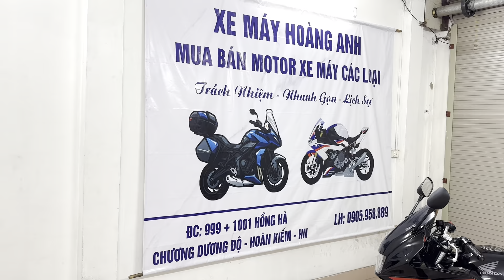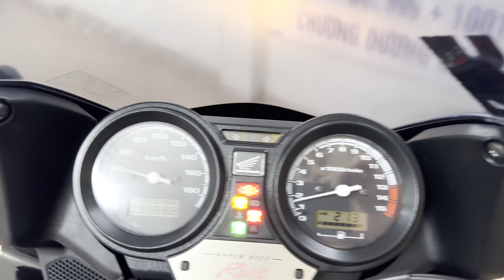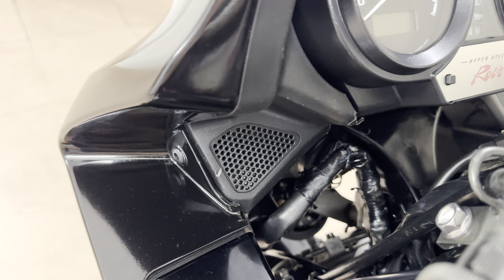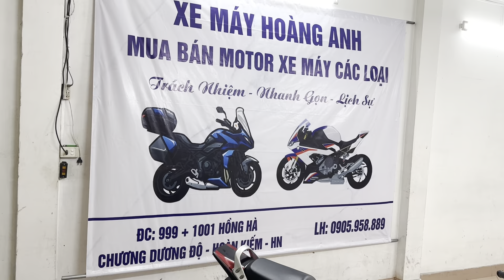Huyền thoại Honda CB400 Revo Boldor đẹp hiếm có.DT 0905958889.Sạp Xe HoàngAnh 999-1001 Hồng Hà,HK,HN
👉 Honda CB400cc Revo Boldor thanh lý sang tên toàn quốc biển HN tuyệt đẹp. Zin tuyệt đối, máy số zin hoạt động mượt mà, hai chìa khoá Hiss zin theo xe đầy đủ. Sơn zin ko vết xước và đang dán nilon. Đôi lốp Dunlop Sportmaxx thay mới 100%, dầu máy Motul 300V mới, lọc gió mới, lọc dầu K&N mới, nước mát đã châm đầy đủ. Thời điểm này mà có 1 chiếc Cb400 Boldor đẹp như thế này là cực hiếm. Giá 23x triệu.

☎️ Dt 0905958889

999HồngHàHoànKiếmHN — tại Sạp Xe Máy Hoàng Anh 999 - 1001 Đường Hồng Hà, Hoàn Kiếm, HN. Nội